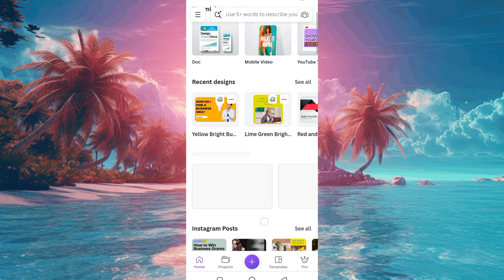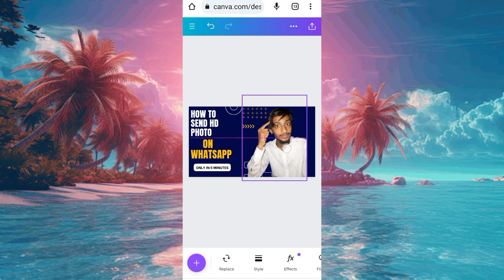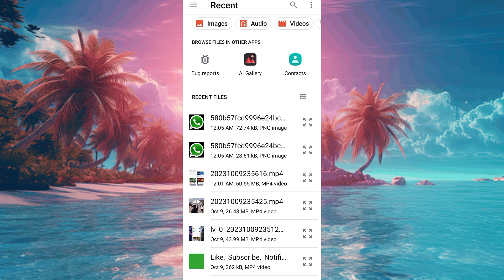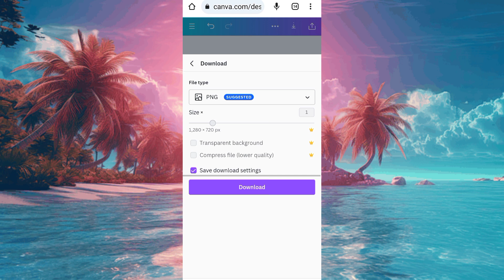How to make a Thumbnail on canva کینوا پہ تھمبنیل بنانے کا طریقہ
Welcome to our latest YouTube video, where we'll show you how to master Canva and elevate your design skills to a professional level! Whether you're a seasoned designer or a complete beginner, this tutorial is packed with tips and tricks to help you create stunning visuals and graphics with ease.

In this video, we'll cover:

Canva Basics: We'll start with the fundamentals, walking you through Canva's user interface and all the essential tools you need to know.

Design Principles: Learn the key design principles that will make your creations visually appealing and effective.

Templates & Customization: Discover Canva's vast template library and how to customize them to suit your style and needs.

Typography Mastery: We'll delve into the art of typography, showing you how to choose fonts, adjust text, and create eye-catching text effects.

Image Manipulation: Explore the image editing features in Canva, from resizing and cropping to advanced photo retouching.

Color Theory: Understand the power of color in design and how to select the perfect color schemes for your projects.

Branding Your Creations: Learn how to maintain brand consistency across your designs using Canva's branding tools.

Exporting & Sharing: Once your masterpiece is complete, we'll guide you through the process of exporting your work and sharing it with the world.

By the end of this video, you'll have the skills and confidence to create visually stunning graphics, social media posts, presentations, and more using Canva. Join us on this design journey and take your creativity to the next level!